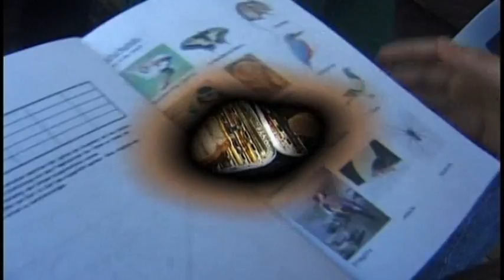Die selbe Kiste, der selbe Ort, der selbe Stamm... 7 Jahre dazwischen...